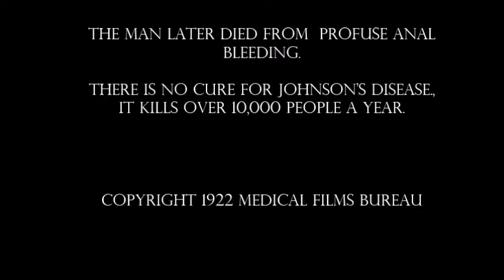Johnson's Disease. Rare 1922 documentary.